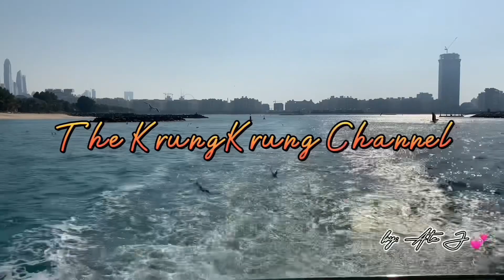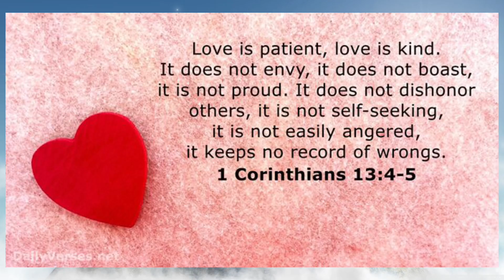Red light secrets in Amsterdam central🤫europetravel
Let’s reveal some secrets of the Red Light District in Amsterdam. Note, this is just for the experience. Please don’t judge lolz🤣🤣